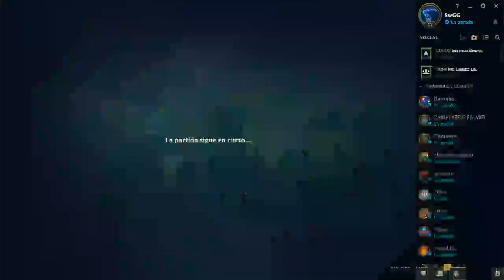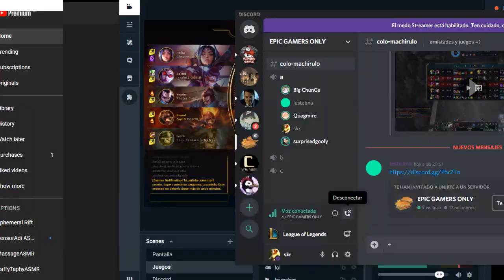Streaming del 7/10/19